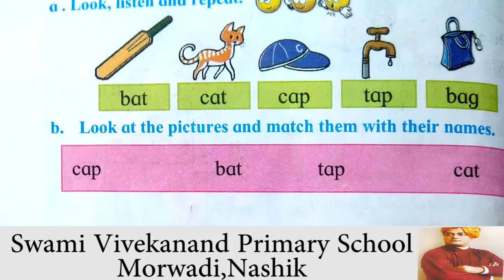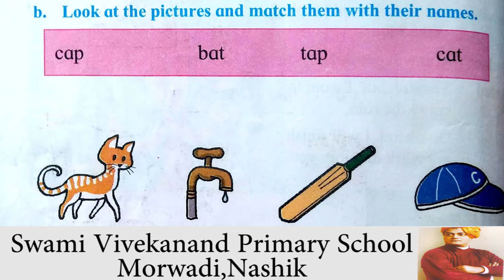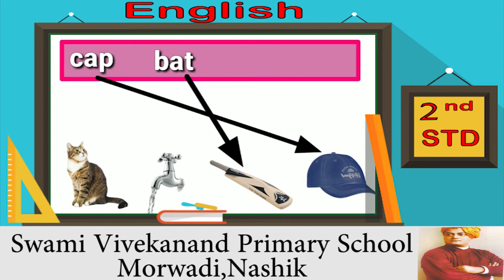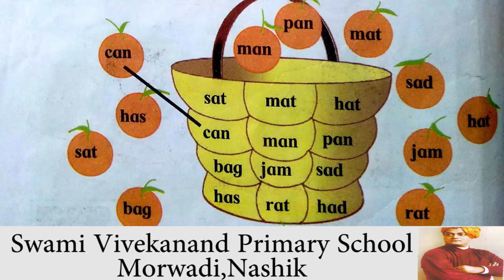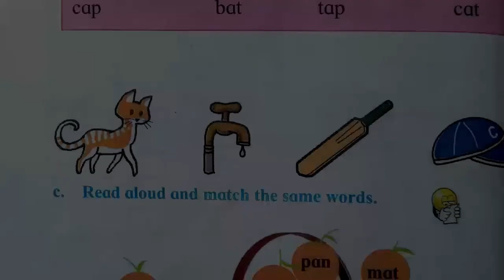1.8 word basket(part 1) | Lesson 7| English | 2nd Std | SSC Board